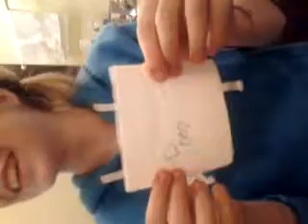Hi, i'm Janie.